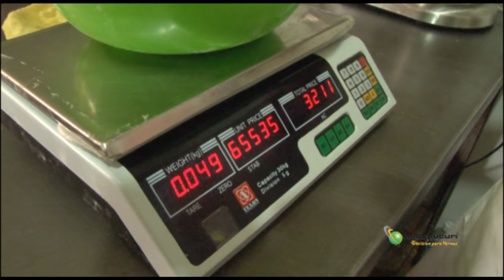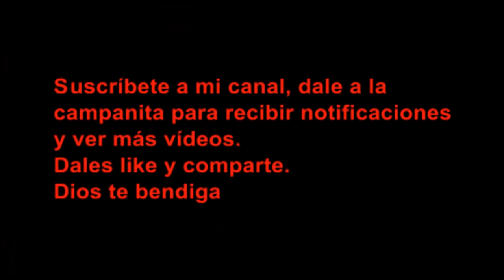EL ARTE DEL PANADERO🍞 (Trucos y Secretos)🥖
Para EDGAR GÁMEZ hace 17 años emprendió este arte de la PANADERÍA justamente unos de sus familiares por parte de su padre, lo indujeron a que aprendiera este hermoso arte que con sus manos le dan la forma a la masa para llevar este alimento a la mesa de los Chucureños, poco a poco se fue preparando en la PANADERIA y trabajo para otros hasta que se independizo para salir adelante y tener su propia empresa.
Pasó por muchas dificultades pero se superó y salió adelante y aprovecho una de las tantas oportunidades. La satisfacción que tiene es que la comunidad lo ha apoyado, y es rico los productos que allí labora.

Ingredientes para hacer este pan de DULCE:
2@ DE HARINA NORMAL (SIN IMPORTAR LA MARCA)

500 GRAMOS DE SAL

50 GRAMOS DE LEVADURA SECA

3.000 GRAMOS DE AZÚCAR

30 UNIDADES HUEVOS

ESENCIA DE COCO AL GUSTO

ESENCIA DE MANTEQUILLA AL GUSTO
5.500 GRAMOS DE MARGARINA

AGUA